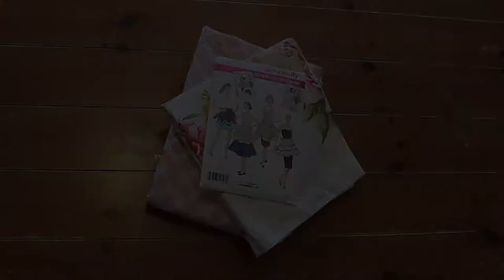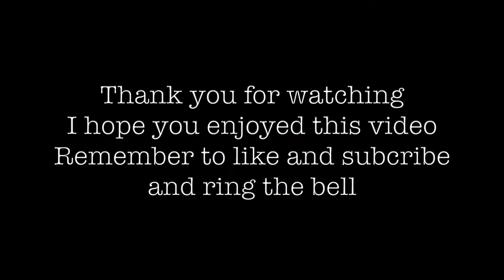Pillowcase becomes 50's style apron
A quick video showing how I make a 50's style apron out of a pillowcase I bought in a thrift shop